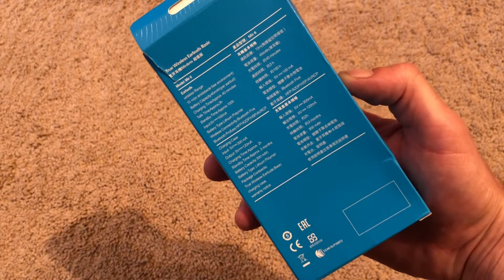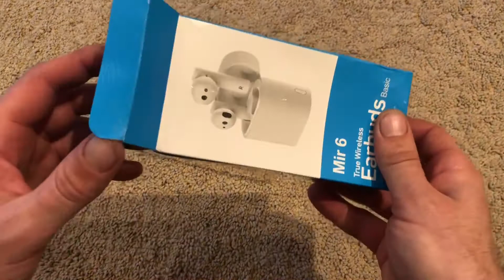Как вас могут обмануть на Aliexpress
У кого были подобные ситуации?

Результат возврата денег в комментариях!

Что делать , когда тебя кинули?